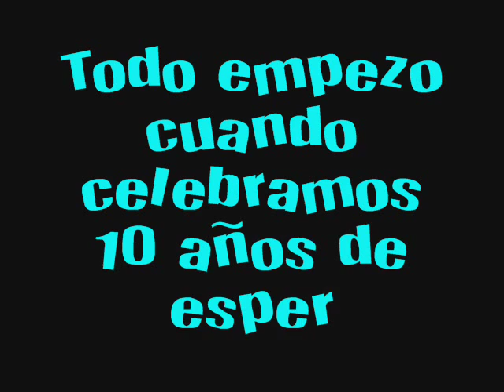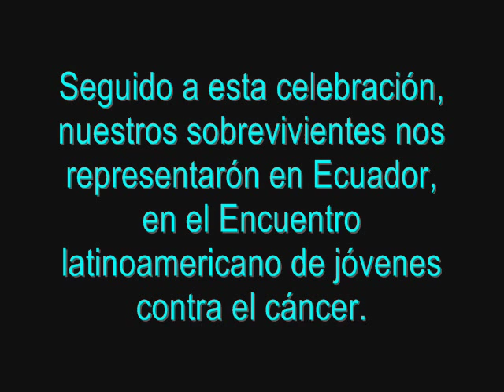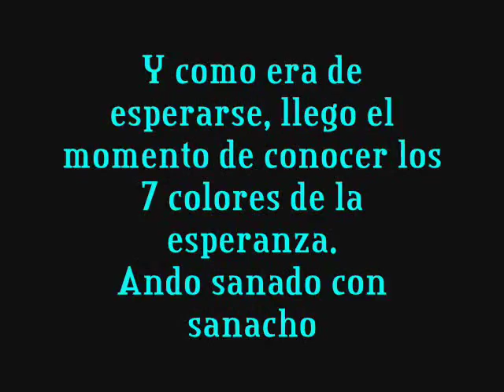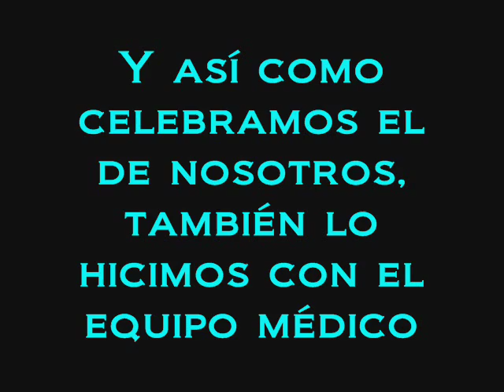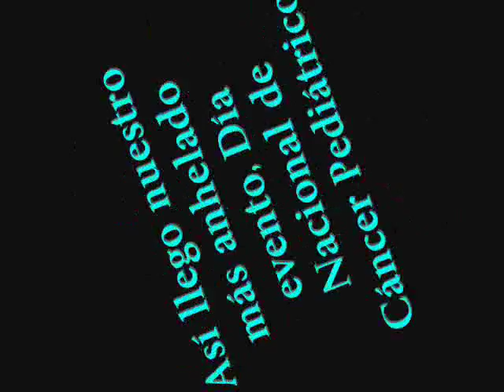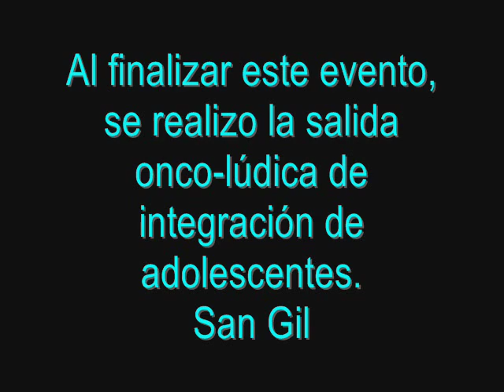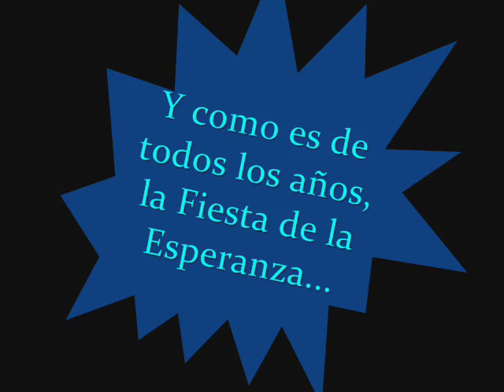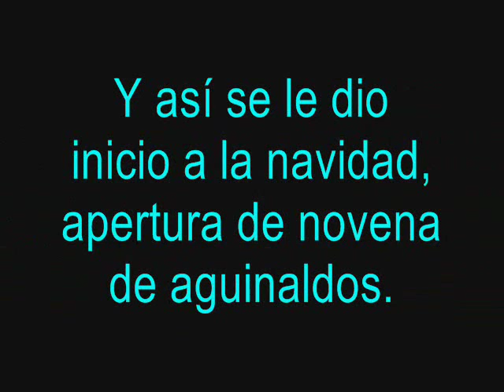Los mejores momentos del Grupo de Adolescentes con Cáncer 2010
En el 2010 los miembros del Grupo de Adolescentes con Cáncer de SANAR, estuvimos en varios encuentros terapéuticos, en los cuales se vivieron muchas emociones, como es costumbre nos encontramos con nosotros mismo para experimentar sensaciones nuevas, descubrir el verdadero significado que tiene el cáncer en nuestras vidas y mostrar una vez más lo realmente importante en este proceso: curar la vida.